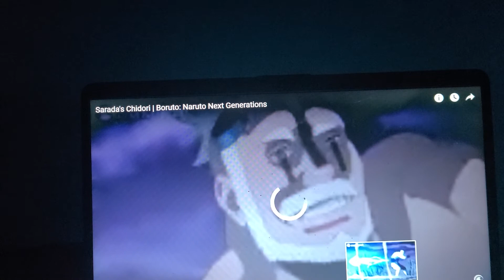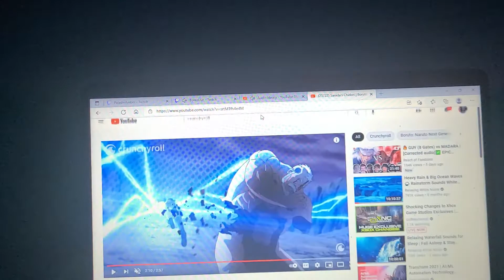SARADA CHIDORI BORUTO NARUTO NEXT GENERATION TRAILERRR TRAILER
like father like daughter chidori